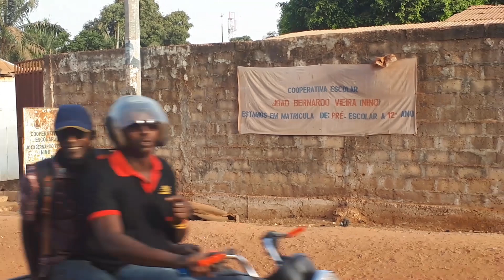Bom dia Cuntum!...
Faladepapagaio,...Bissau, Segunda-feira, 22 de março de 2021